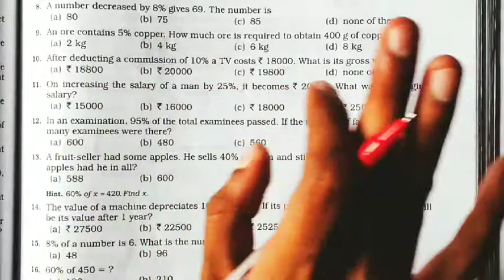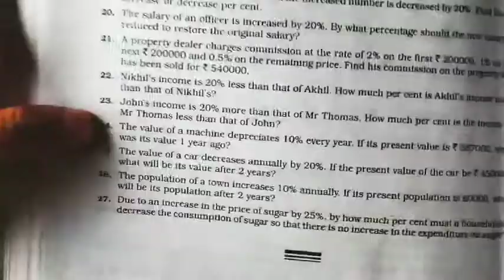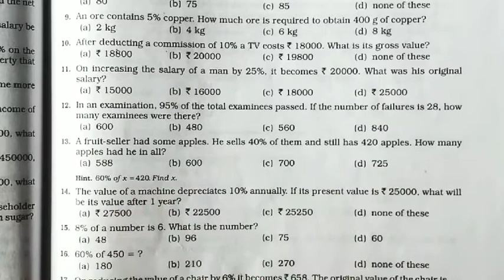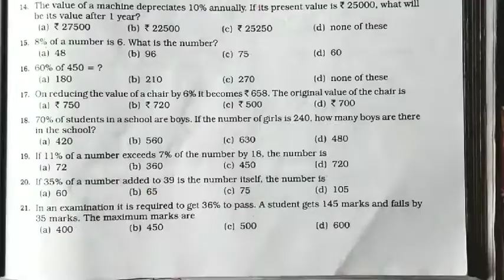Rs Aggarwal class 7 Exercise 10C Question number 12 to 22 | Percentage | MD Sir